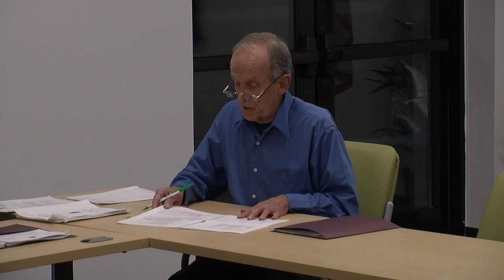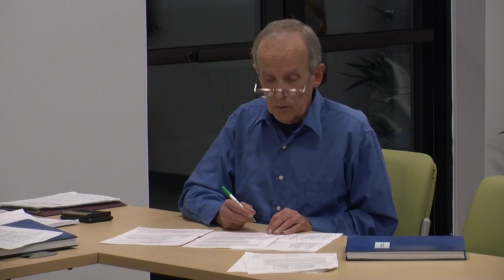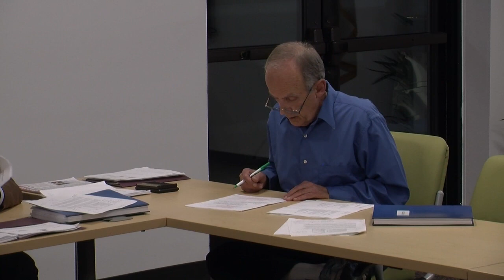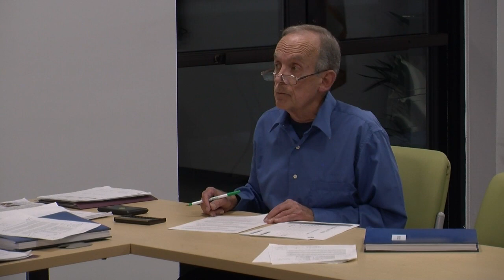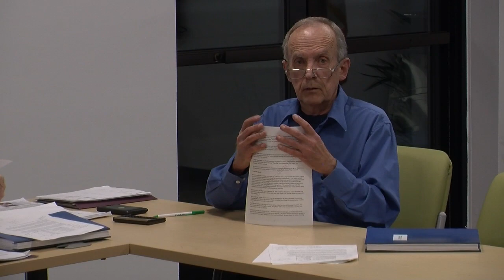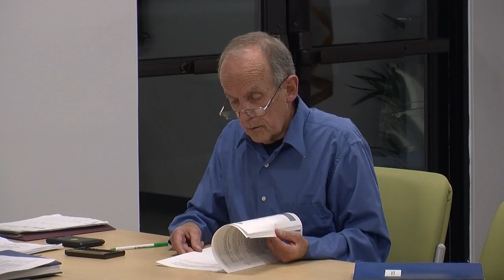Finance Committee Meeting - March 15, 2017